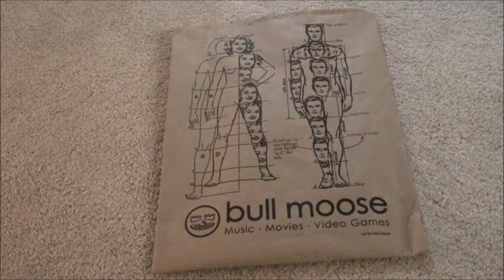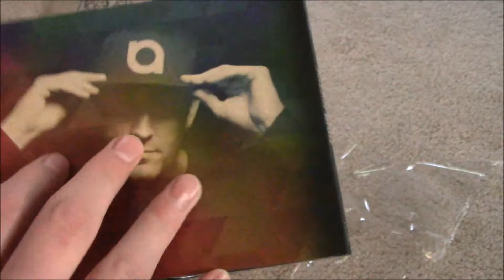Kaskade - Automatic Unboxing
Sorry for that little hiatus.  I am here with a Bull Moose unboxing of Kaskade's new album, Automatic.  EDM is my favorite genre of music, so I decided to pick this up.